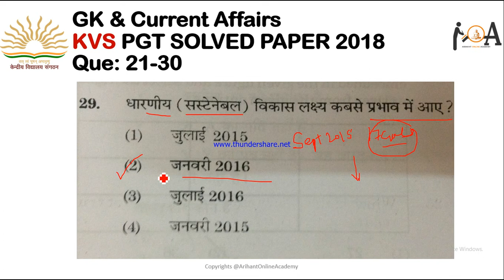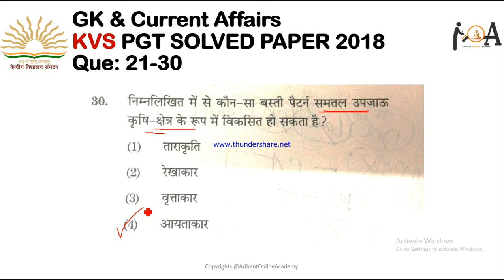KVS PGT Exam 2018 SOLUTIONS, GK & Current Affairs [Que 21- 30], KVS 2018 Recruitment Test Solutions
Dear Students,
In this video lecture we have solved the GK & Current Affairs Questions which has asked in KVS PGT Exam 2018.